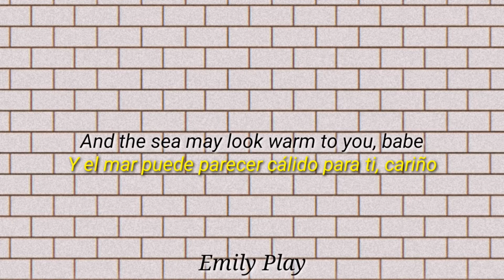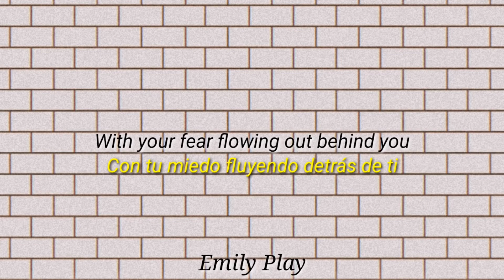Pink Floyd - The Thin Ice [Sub. Inglés & Español] ×Emily Play×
Álbum: The Wall

The Thin Ice (del inglés, "el hielo fino") es una canción del grupo británico Pink Floyd.

Aparece en el álbum The Wall, de 1979, y en la película Pink Floyd: The Wall, basada en el álbum.

La canción tiene aproximadamente 2 minutos, 31 segundos de duración.

Los primeros segundos son ocupados por el llanto de un bebé que viene de la canción anterior (In the Flesh?), alrededor de 7 segundos.

Luego de esto comienza a cantar David Gilmour en un tono suave y tranquilo, acompañado por el piano de Richard Wright.

Luego de 56 segundos aproximadamente David Gilmour termina de cantar y da lugar a Roger Waters que cambia de tono a uno más "cínico", debido a la letra de la canción.

Luego de 49 segundos acompañados por la voz de Waters, comienza un solo de Gilmour de mayor volumen que va finalizando la canción.

Así como las otras canciones de The Wall, la canción relata una parte de la historia de "Pink", el protagonista del álbum.

En resumen, trata de las grandes consecuencias que trae la guerra sobre muchos chicos (Roger Waters había perdido a su padre en una guerra)

La película muestra a cientos de soldados en la guerra, heridos o muertos, luego corta a Pink flotando en la piscina de su hotel.

Como se muestra más adelante en la película (en el segmento de " One of My Turns "), Pink se ha cortado la mano y la cantidad de sangre en el agua es exagerada, hasta que parece estar flotando en un charco de sangre.

La versión cinematográfica tiene una introducción de piano extendida que se reproduce antes de la voz de Gilmour.